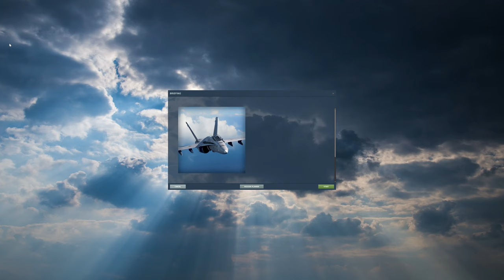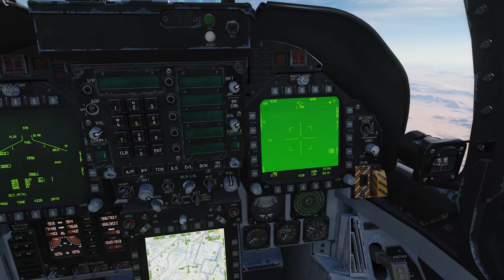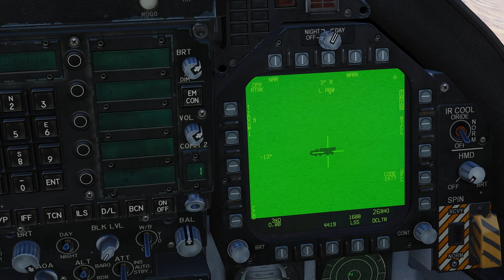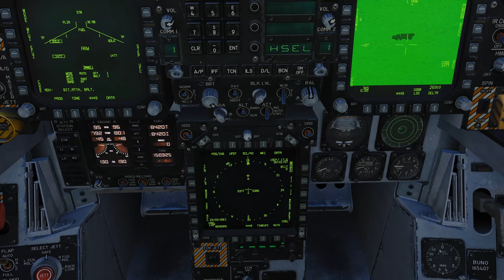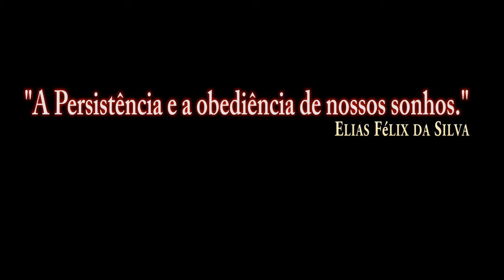DCS:F/A-18C_GBU-12/PT-BR_VÍDEO 1195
DCS:F/A-18C_AGM-62 Walleve/P-1/PT-BR_VÍDEO 1184
DCS:F/A-18C_AGM-62 Walleve/P-2/PT-BR_VÍDEO 1185
DCS:F/A-18C_AGM-62 Walleve/P-3/PT-BR_VÍDEO 1186
DCS:F/A-18C_AGM-62 Walleve/P-4/PT-BR_VÍDEO 1187
DCS:F/A-18C_AGM-62 Walleve/P-5/PT-BR_VÍDEO 1188
DCS:F/A-18C_AGM-62 Walleve/P-6/PT-BR_VÍDEO 1189
DCS:F/A-18C_AGM-65E Laser/P-1/PT-BR_VÍDEO 1190
DCS:F/A-18C_AGM-65E Laser/P-2/PT-BR_VÍDEO 1191
DCS:F/A-18C_AGM-65F/P-1/PT-BR_VÍDEO 1192
DCS:F/A-18C_AGM-65F/P-2/PT-BR_VÍDEO 1193
DCS:F/A-18C_AGM-65F/P-3/PT-BR_VÍDEO 1194
DCS:F/A-18C_GBU-16/PT-BR_VÍDEO 1196
DCS:F/A-18C_MK-84/P-1/PT-BR_VÍDEO 1197
DCS:F/A-18C_MK-84/P-2/PT-BR_VÍDEO 1198
DCS:F/A-18C_MK-83/PT-BR_VÍDEO 1199
DCS:F/A-18C_MK-82/PT-BR_VÍDEO 1200
DCS:F/A-18C_GBU-99/PT-BR_VÍDEO 1201
DCS:F/A-18C_MK-83 Bunker/P-1/PT-BR_VÍDEO 1202
DCS:F/A-18C_MK-83 Bunker/P-2/PT-BR_VÍDEO 1203
DCS:F/A-18C-MK-82SE(Snake Eye)/P-1/PT-BR_VÍDEO 1204
DCS:F/A-18C-MK-82SE(Snake Eye)/P-2/PT-BR_VÍDEO 1205
DCS:F/A-18C-Foguete MK-HE/PT-BR_VÍDEO 1206
DCS:F/A-18C-AGM-154A/PT-BR_VÍDEO 1207
DCS:F/A-18C-AGM-154C JSOWP/P-1/PT-BR_VÍDEO 1208
DCS:F/A-18C-AGM-154C JSOW/P-2/PT-BR_VÍDEO 1209
DCS:F/A-18C-AGM-154C JSOW/P-3/PT-BR_VÍDEO 1210
DCS:F/A-18C-AGM-154C JSOW/P-4/PT-BR_VÍDEO 1211
DCS:F/A-18C-GBU-31/P-1/PT-BR_VÍDEO 1212
DCS:F/A-18C-GBU-31/P-2/PT-BR_VÍDEO 1213
DCS:F/A-18C-GBU-31/P-3/PT-BR_VÍDEO 1214
DCS:F/A-18C-GBU-38/PT-BR_VÍDEO 1215
DCS:F/A-18C-GBU-31(V)/P-4/PT-BR_VÍDEO 1216
DCS:F/A-18C-AGM-88C/P-1/PT-BR_VÍDEO 1217
DCS:F/A-18C-AGM-88C/P-2/PT-BR_VÍDEO 1218
DCS:F/A-18C-AGM-88C/P-3/PT-BR_VÍDEO 1219
DCS:F/A-18C-AGM-88C/P-4/PT-BR_VÍDEO 1220
DCS:F/A-18C-M61A2 GUNS AR-Terra/P-1/PT-BR_VÍDEO 1221
DCS:F/A-18C-M61A2 GUNS AR-AR/P-1/PT-BR_VÍDEO 1222
DCS:F/A-18C-AIM-9X(JHMCS)/P-1/PT-BR_VÍDEO 1223
DCS:F/A-18C-AIM-9X(JHMCS)/P-2/PT-BR_VÍDEO 1224
DCS:F/A-18C-AIM-9X(JHMCS)/P-3/PT-BR_VÍDEO 1225
DCS:F/A-18C-AIM-120B AMRAAM/PT-BR_VÍDEO 1226